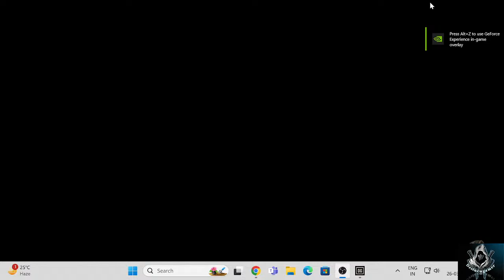Zombies survival game Days Gone live Game play | Zombies Everywhere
Days Gone zombies' survival Game, playing the days gone gameplay, live gameplay,